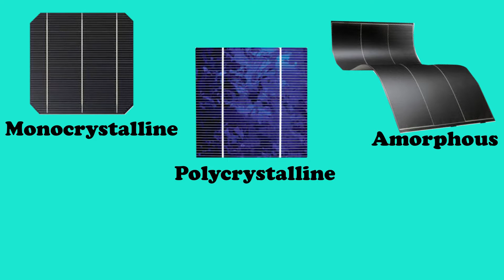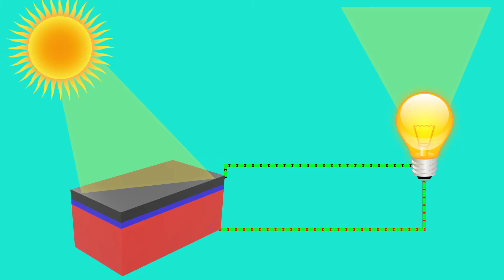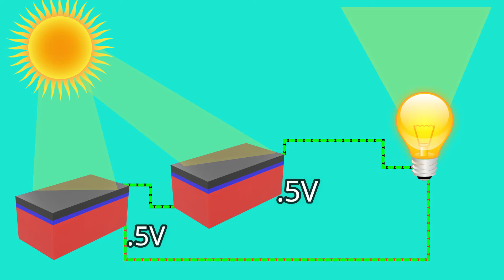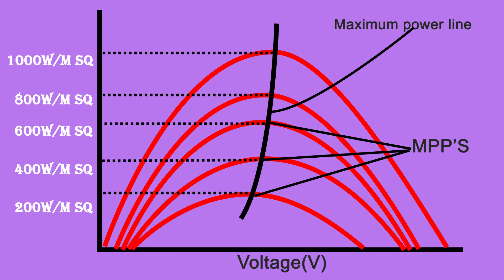how to work solar power plant , working principle of solar power plant , satyajit Mistry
A solar power plant is a facility that uses solar panels to convert sunlight into electrical energy. Solar power plants can come in a variety of sizes, from small rooftop systems to large utility-scale power plants.

There are two main types of solar power plants: photovoltaic (PV) and concentrated solar power (CSP) plants.

A PV solar power plant is the most common type. It uses photovoltaic panels to convert sunlight into electricity. The panels are made up of photovoltaic cells, which contain semiconductors that convert sunlight into direct current (DC) electricity. The DC electricity is then converted into alternating current (AC) electricity using an inverter, which is then fed into the electrical grid.

A CSP solar power plant uses mirrors to concentrate sunlight onto a receiver, which converts the sun's energy into heat. The heat is then used to generate steam, which powers a turbine to generate electricity.

Solar power plants can be categorized as either a utility-scale power plant, which generates electricity for the power grid, or as a distributed generation system, which generates electricity for a specific building or facility.

The advantages of solar power plants are that they are renewable, sustainable, and emit no greenhouse gases. They also have low operating costs and require minimal maintenance. Solar power plants also have the benefit of reducing dependence on fossil fuels and grid electricity. However, the main disadvantage of solar power plants is that they only produce electricity when the sun is shining, and they require a large amount of land to generate significant amounts of electricity.
solar power
solar power system
solar power plant working
solar power plant working animation
solar power plant Model
solar
SATYAJIT MISTRY
Satyajit Mistry
satyajit mistry
Satyajit mistry

     3D videos
1. MCB , RCCB & MORE
2. ITI VIDEOS
3. ELECTRICAL VIDEOS ( IN 3D HINDI )
4. MOTOR , GENERATOR , ALTERNATOR
5. WORKING PRINCIPLE (MACHINES) EVERYTHING'S
6. 3D ANIMATION VIDEOS HINDI